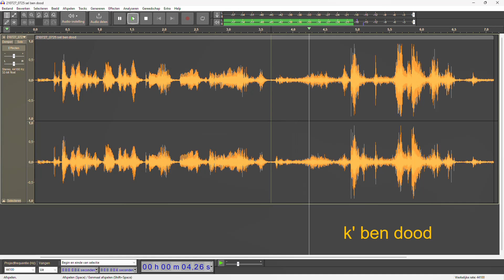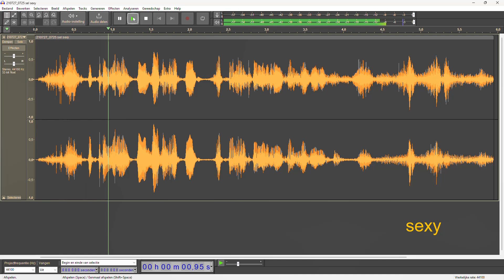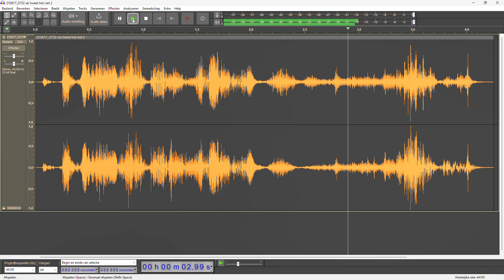EVP compilatie Ik ben dood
EVP is echt een fenomeen dat me na zoveel jaren blijft fascineren. Stemmen zijn vaak herkend door nabestaanden waar dat mogelijk is. Duizenden stemmen zijn allemaal opgenomen met enkel een recordertje en in bewaakte stilte zonder overbodige aanwezigen.